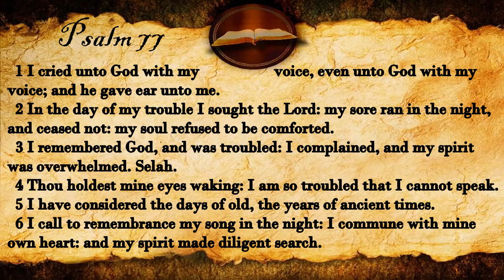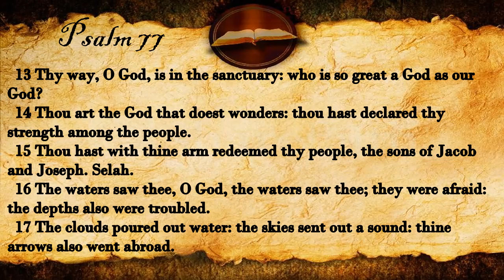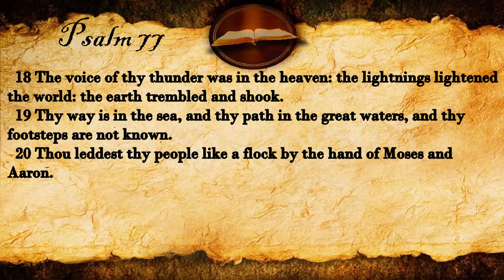Psalm 77 | KJV Audio (With Text)